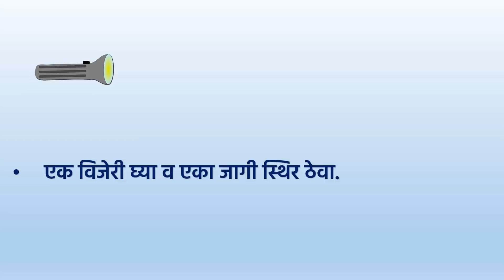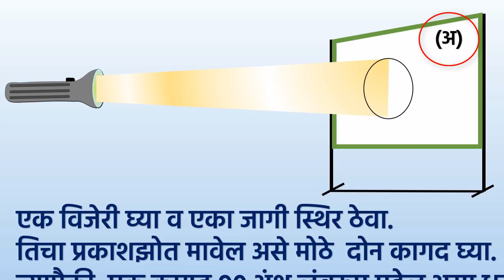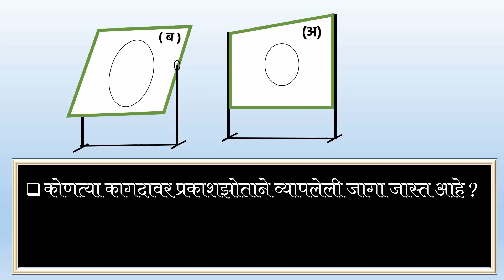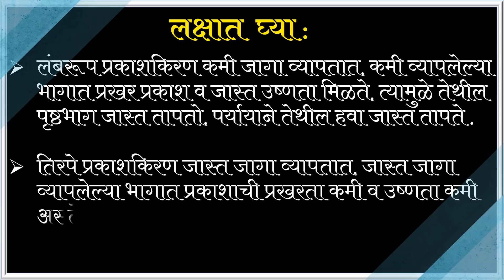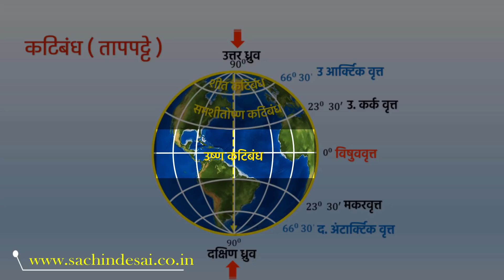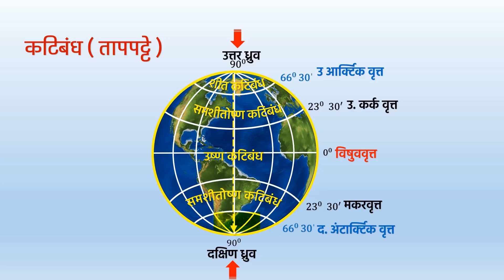इयत्ता ६ वी | विषय : भूगोल | घटक : तापमान | ' चला करुया भूगोलाशी मैत्री भाग ६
LET'S MAKE FRIENDSHIP WITH GEOGRAPHY PART 6
CREATED BY : SACHIN DESAI

'इयत्ता 6 वी मधील इतर महत्वाचे घटक'
विषय : भूगोल
घटक क्रं 1 : 'पृथ्वी आणि वृत्ते'

घटक क्रं 2 : 'चला वृत्तेवापरु यात'

इयत्ता 7 वी मधील इतर महत्वाचे घटक:

घटक क्रं 1: सूर्य , चंद्र व पृथ्वी

घटक क्रं 2 : सूर्य , चंद्र व पृथ्वी

पाठ क्रं : 5
'वारे'